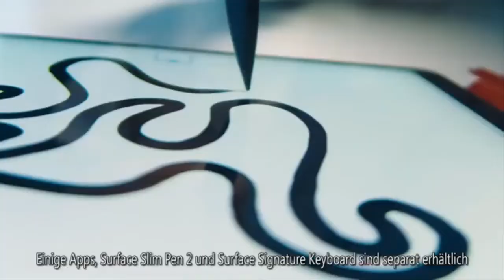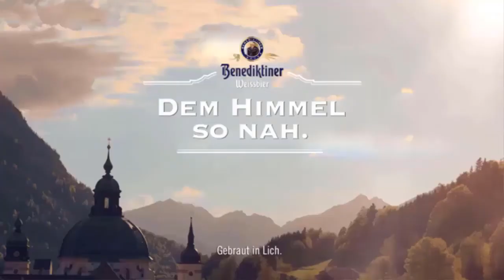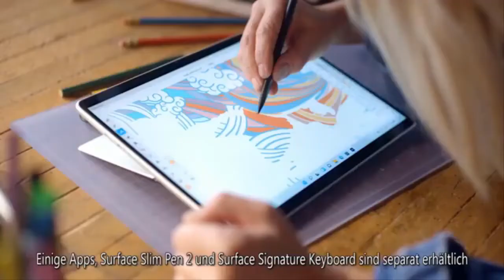Queen 'WILL forgive Harry and Meghan at Jubilee celebrations' - and it’s all down to her f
Royal psychologist Dr Arthur Cassidy told Express.co.uk that despite all the pressures facing the Queen in her jubilee year, she will still offer forgiveness to her grandson and his wife.At 95 years old, since becoming queen on February 6, 1952, Queen Elizabeth II has rarely faced such difficult times for her family. Prince Andrew, often described as Her Majesty's favourite son, is facing a civil sexual assault case in the US - and was stripped of his royal patronages and military titles this month. Stories persisted on the subject throughout 2021 - a year in which the monarchy also faced criticism following accusations made in Prince Harry and Meghan Markle's interview with Oprah Winfrey.   ...